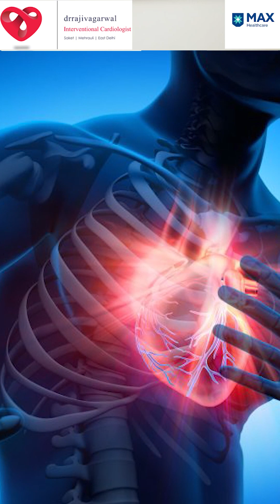Is Your Heart Really Healthy?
Sometimes, a heart attack may not show up on the first ECG.
That’s why doctors often recommend staying for 1–2 hours and repeating the ECG along with Cardiac Enzyme Tests like Troponin levels.
Troponin elevation can reveal silent heart damage that an ECG may miss!

Early testing = Early treatment = Saved lives.
Don’t ignore chest discomfort or unusual fatigue. Get tested.

Cardiologist in Delhi | Best Cardiologist in Delhi | Best Heart Doctor in Delhi NCR